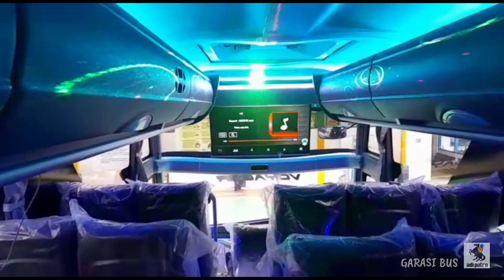LIMITED EDITION‼️Rilis 1 Unit PO IND'S 88 Jember MHD Voyager Double Glass Karoseri Adiputro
Rilis hari ini 7 Juli 2022 dari KAROSERI ADIPUTRO untuk PO IND'S 88 asal kota Jember dengan varian body MHD Voyager Double Glass berdiri di atas chassis hino R260 dan body ini menjadi body pertama varian MHD di kota Jember.

Senantiasa Terdepan Bersama KAROSERI ADIPUTRO

TERIMA KASIH